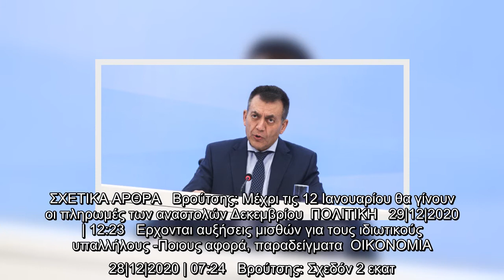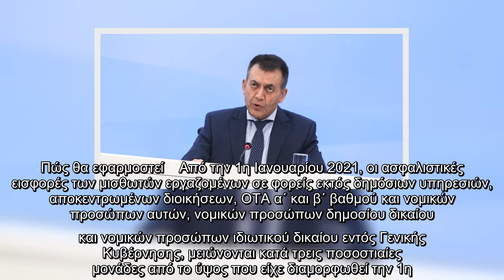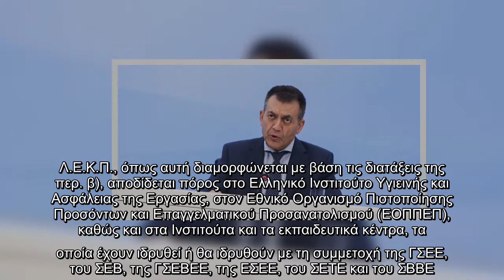Βρούτσης: Η μείωση του μη μισθολογικού κόστους αποτελεί κεντρική επιλογή μας | ΟΙΚΟΝΟΜΙΑ | iefimerid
Βρούτσης: Η μείωση του μη μισθολογικού κόστους αποτελεί κεντρική επιλογή μας | ΟΙΚΟΝΟΜΙΑ | iefimerida.gr..
 Ενίσχυση των αποδοχών τους θα δουν οι μισθωτοί εργαζόμενοι του ιδιωτικού τομέα από τη μείωση των ασφαλιστικών εισφορών κατά τρεις ποσοστιαίες μονάδες το 2021, όπως δηλώνει ο Γιάννης Βρούτσης.   Με τη μείωση των τριών ποσοστιαίων μονάδων, η οποία θα εφαρμοστεί από την 1η Ιανουαρίου 2021, οι ασφαλιστικές εισφορές διαμορφώνονται στο 36,66% από 39,66%, που ήταν, μετά την πρόσφατη μείωση του Ιουνίου του 2020 κατά 0,90 ποσοστιαίες μονάδες (συνολική μείωση κατά 3,90 ποσοστιαίες μονάδες).  ΣΧΕΤΙΚΑ ΑΡΘΡΑ   Βρούτσης: Μέχρι τις 12 Ιανουαρίου θα γίνουν οι πληρωμές των αναστολών Δεκεμβρίου  ΠΟΛΙΤΙΚΗ   29|12|2020 | 12:23   Ερχονται αυξήσεις μισθών για τους ιδιωτικούς υπαλλήλους -Ποιους αφορά, παραδείγματα  ΟΙΚΟΝΟΜΙΑ   28|12|2020 | 07:24   Βρούτσης: Σχεδόν 2 εκατ. μισθωτοί του ιδιωτικού τομέα θα δουν αυξήσεις το 2021   ΠΟΛΙΤΙΚΗ   28|12|2020 | 17:03   Μιλώντας στο Αθηναϊκό-Μακεδονικό Πρακτορείο Ειδήσεων, ο υπουργός Εργασίας Γιάννης Βρούτσης, δηλώνει ότι η μείωση του μη μισθολογικού κόστους αποτελεί « ...